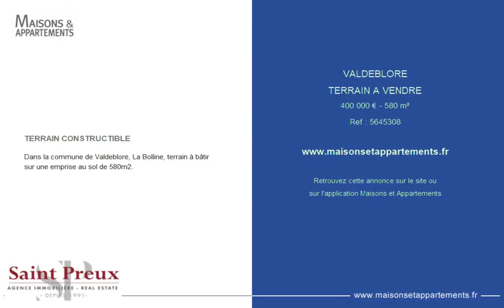VALDEBLORE - TERRAIN A VENDRE - 400 000 € - 580 m²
Référence : 5645308

TERRAIN CONSTRUCTIBLE

Dans la commune de Valdeblore, La Bolline, terrain à bâtir sur une emprise au sol de 580m2.

Cette annonce vous est proposée par l'agence SAINT PREUX

|2422223|